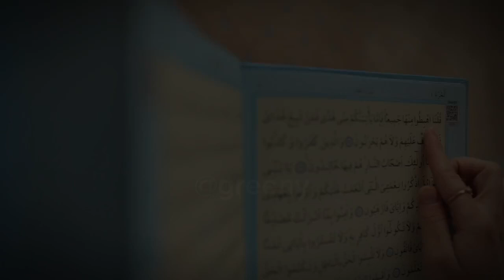Every soul shall Taste Death || Quran recitation || Abdel Rahman Musad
كُلُّ نَفْسٍ ذَآئِقَةُ الْمَوْت

quran verse that says every soul shall taste death